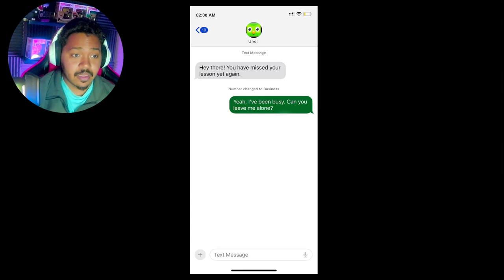You missed todays Lesson (Unolingo)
Do miss your next lesson.